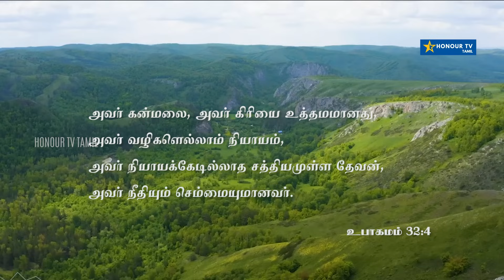கன்மலை மீதென் கால்கள் நிறுத்தி II Kanmalai Meethen Kaalgal Niruthi II Vyasar S Lawrence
கன்மலை மீதென் கால்கள் நிறுத்தி II Kanmalai Meethen Kaalgal Niruthi II Vyasar S Lawrence II Honour tv Tamil

"Honour tv Tamil" channel is a product of Honour Media. You can find Tamil christian messages and Tamil christian songs ,Jesus songs Tamil here. We are a team of youngsters based in Tamil Nadu, India who are willing to do God's work. We believe in the Bible and the Bible alone. we are trying to teach the God's word with simplicity and clarity.
Please support our ministry through your prayers
"Go into all the world and preach the gospel to all creation.Mark 16:15

*Support* HONOUR MEDIA *Google Pay *Phonepe : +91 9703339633

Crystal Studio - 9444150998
Lyrics, tune, composed and sung by: Vyasar S Lawrence
Camera - Durai D.F.Tech
Associate Director: Chandana Anbu
Editing & Direction: JS.Anbu

Mixed & Mastered by : Imman @ Cristal Studios-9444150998
Video Production by  : HONOR MEDIA -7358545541
Special thanks to John Sampath & Marthal
Kizh Nedungal all Relatives

► Join Telegram: https : honourmedia
Tamil Christian News | Honour tv Tamil Christian | tamil christian songs